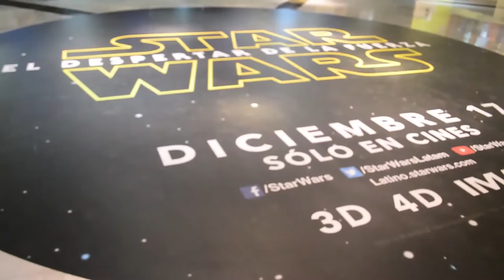Star Wars The Force Awakens: Black Carpet | Memo Aponte | Jari | Alex Montiel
Qué tal Amigos de Huella Lince y siguiendo con la semana Star Wars les tenemos previo al estreno la Black Carpet de Star Wars Episode VII que se vivió en México hace una semana con la presencia de:

Oscar Isaac
Lupita Nyong'o
Kathleen Kennedy

Y pudimos hablar con Memo Aponte, José Jarero Jari y Alex Montiel quienes nos dieron los 5 puntos que esperan de esta nueva película de la saga.

¡No dudes en verla, que pronto tendremos sorpresas!

RALLY BOLETOS CD9:

3RA PREGUNTA: ¿Por qué Kathleen Kennedy eligió a Diego Luna para participar en Star Wars Rogue One?